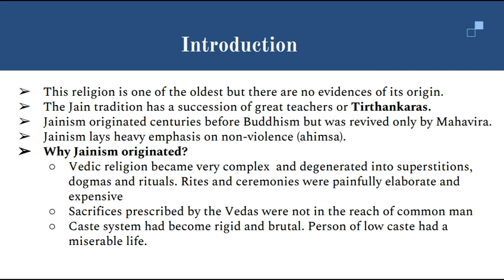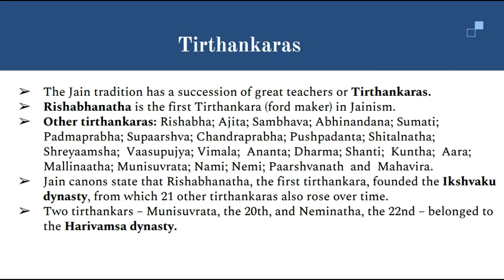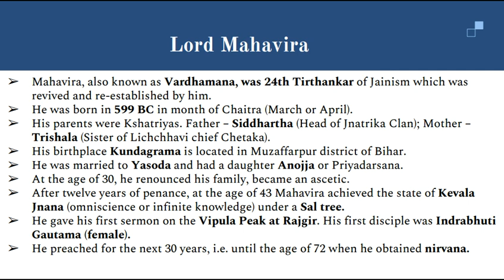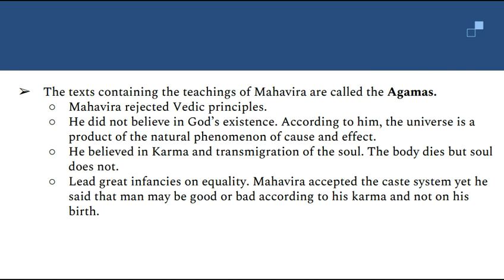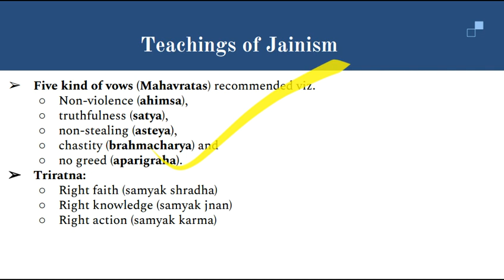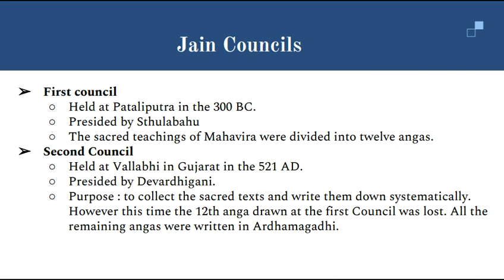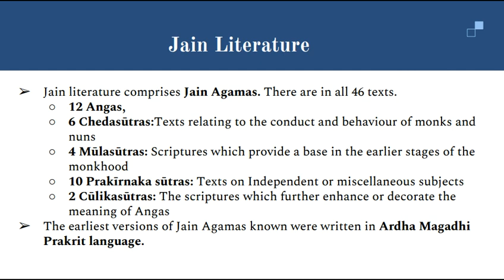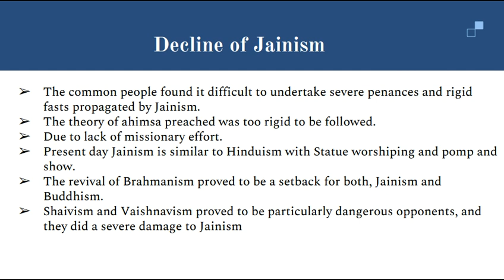Jainism | Ancient History| Edusquad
Our blog has much more for you